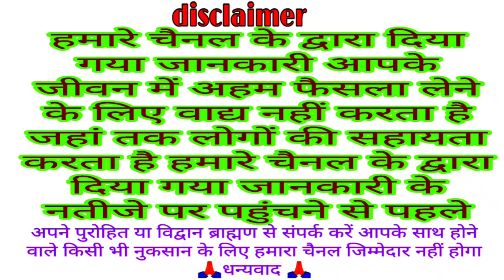aaj ka panchang 25 september 2023 ~ aaj ka choghadiya | आज का पंचांग ~ आज का चौघड़िया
Aaj Ka Panchang 25 September 2023
 आज का पंचांग
 Aaj ka Shubh Muhurt Sunday 2023